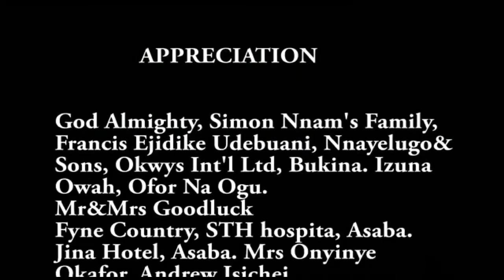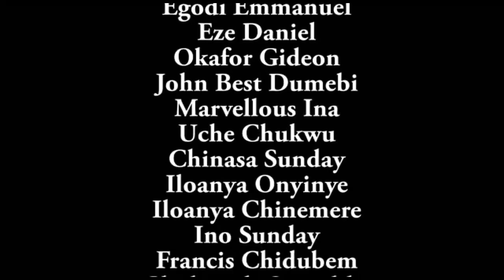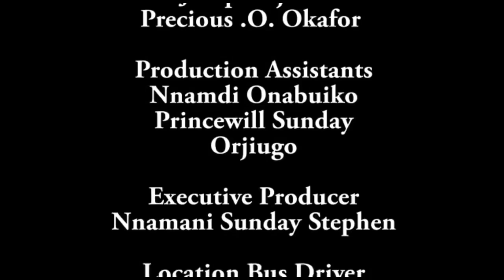He Was Shocked When The Girl He Helped To Fix Her Came Back As A Billionaire To Repay His Kindness -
MOVIE TITTLE:::
STARRING::: Destiny Etiko & Onny Micheal
COMPANY'S NAME::: Social Movies
YEAR::2022